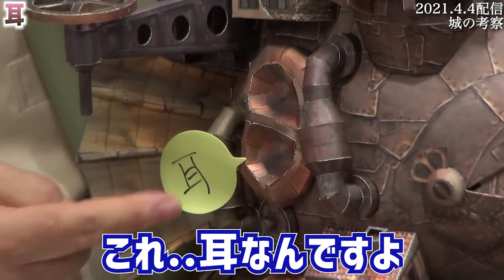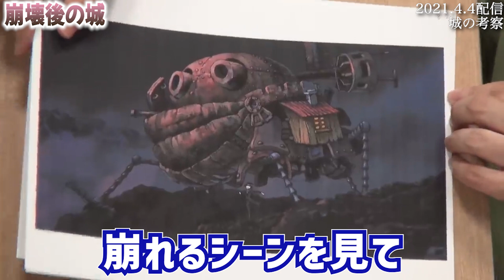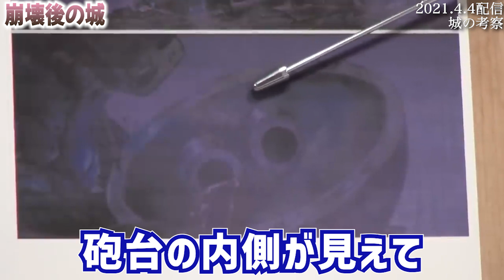【ハウルの動く城】「実はこの城耳がついてるんですね..」宮崎駿の頭？建築学的にも面白いと言われてる城の考察【ジブリ/岡田斗司夫/切り抜き】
▼チャプター
00:00 イントロ
00:18 建築学的に面白い城
01:45 兵器..工場..家
04:35 家が多い理由
06:22 耳が付いてる
07:10 宮崎駿の頭
09:23 千と千尋と構造が同じ
10:33 崩壊後の城
13:26 大人も見れる恋愛映画
15:34 千と千尋からの進化